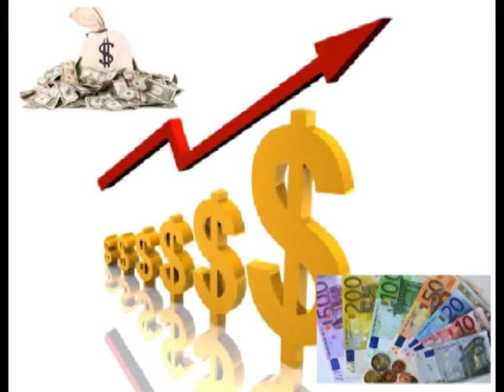Topsy Küppers - Violencia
[D.I.Y. Fanvideo]

Die Jagd gegen die Linken geht schon wieder los
Revisionisten, Bürokraten in einer Front mit dem Kapital
Im Kampf um die Profite, da sind sie groß
Doch wie’s den Arbeitern geht, ist ihnen egal

Doch heut kämpfen auf der Strasse
Viele lachende Genossen
Mädchen mit der roten Fahne
Die Arbeiter und Studenten
Die Arbeiter werden siegen
Nieder mit der Klassenschule
Wenn wir fest zusammenhalten
Schlagen wir die Kapitalisten

Wir bestreiken die Fabriken
Wir besetzen ihre Häuser
Wenn die Bullen uns behindern
Schlagen wir sie in die Fresse

Und wir werden mutig kämpfen
Auch wenn sie mit Bomben schmeißen
Bauen wir mit den Barrikaden
Eine Front für die Revolte

Vorwärts, vorwärts, kämpft Genossen
Es ist Zeit für die Revolte
Wer bis heute nicht dabei war
Der geht bald an unserer Seite

(Immer wieder Widerstand, 1973)
Text & Musik im Original von Arbeitssache München